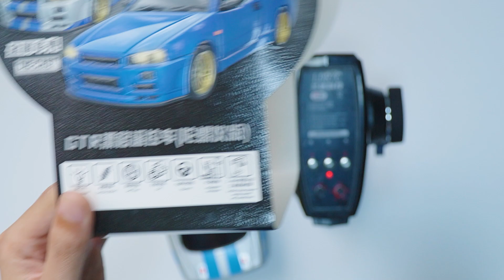RC DRIFT MURAH BANYAK FITUR - LDRC Nissan Skyline GTR R34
Halo teman-teman, Di Video kali ini saya bakalan review lebih lengkap RC Drift Nissan Skyline GT-R R34. Kalian pasti sudah tidak asingkan dengan mobil ini, mobil yang dipakai Bryan O'Connors dalam film Fast and the Fourious ini jadi sangat populer didunia mainan die cast semenjak perilisannya.

Spesifikasi RC ini sebagai berikut
- Brand LDR/C
- Nissan Skyline GTR R34 1:18
- 2.4 GHz
- Full Propo
- Gyro included
- LED control
Selain spesifikasi diatas, masih banyak lagi fitur-fitur yang masih belum saya ulik.

Untuk Link Pembelian Bisa Beli disini

Follow juga TikTok dengan nama yang sama Tamiya Snob, have fun :-)

Break the Limit